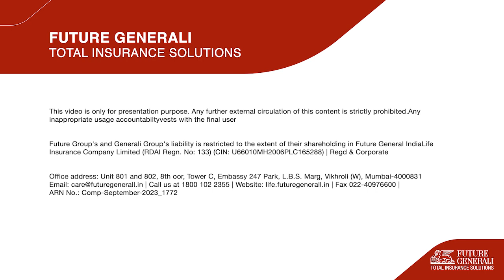Reditude:Our Attitude in Action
At Future Generali India Life Insurance Company Limited, we foster a lifetime partnership that goes beyond just insurance. Our corporate culture is embedded in values that define who we are and what we stand for. In this exclusive video, discover how we've dedicated ourselves to being a lifetime partner for our valued customers. Join us and embrace our "REDITUDE," our commitment to shaping a safer and sustainable future.